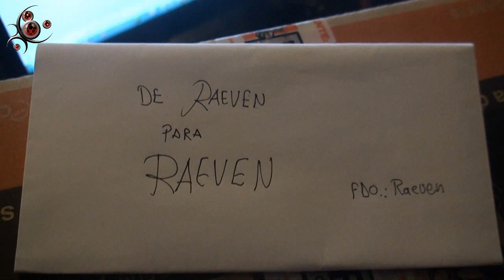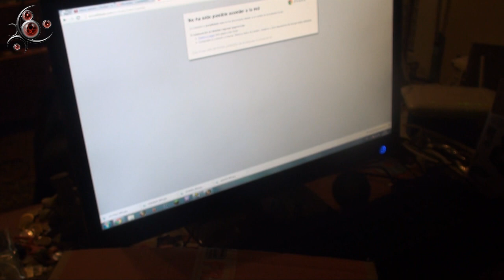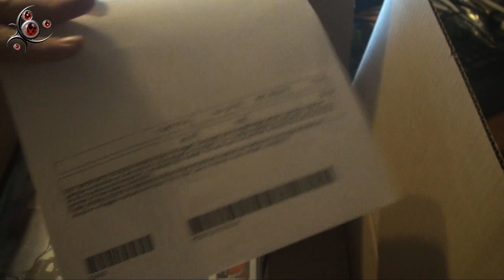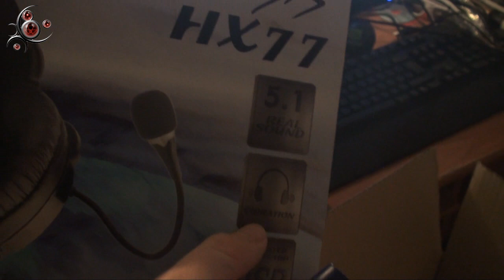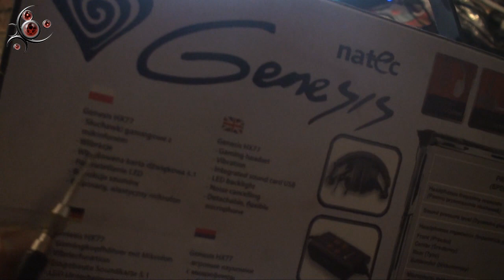Unboxing y Review - Natec Genesis HX77 - Headset 5.1 y 7.1 con vibración y colorines!